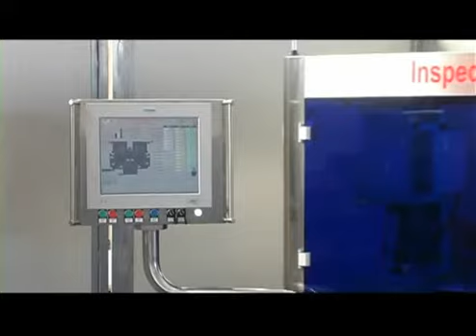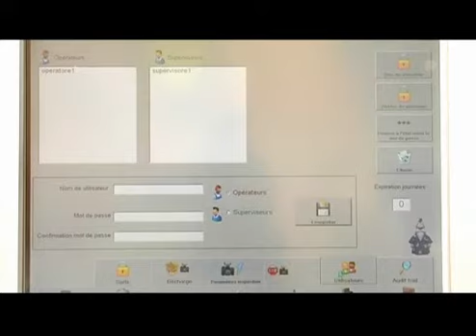AMPOULES INSPECTION MACHINE SA18 أمبولات التفتيش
Automatic inspection machine
ماكينة فحص و انتقاء للقَنانِي الطبية، القنينات، المحاقن بنسبة إنتاج تصل إلى 18.000 قطعة/الساعة. إنھا معدات إلكترونية بالكامل لفحص الإنتاج، يتم تحميل المنتجات بواسطة سلال و بعد تحميلھا بواسطة الماكينة تقوم سلسلة من محطات المراقبة بتنفيذ
الفحص و يتم فصل المنتجات غير المطابقة عن المنتجات المقبولة. الماكينة مزودة بكمبيوتر شخصي للاستخدام الصناعي لإدارتھا بشكل صحيح.
تقوم بالتنفيذ الأوتوماتيكي لعمليات الفحص التالية:
- الجزيئات الغريبة العاكسة و غير العاكسة
- فحص المستوى الصحيح للتعبئة
- فحص إغلاق القَنانِي الطبية، فحص الھيئة الخارجية (الشكل، النقاط السوداء)، فحص السدادة- حلقة الإحكام (القوارير)
- فحص لون المنتج، حلقة الإحكام، السدادة